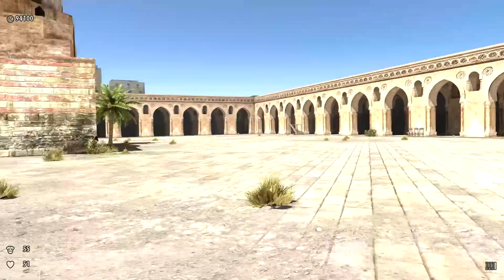Serious Sam III : BFE - Chapter 3 - Broken Wings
Gameplay Serious Sam III : BFE - Chapter 3 - Broken Wings